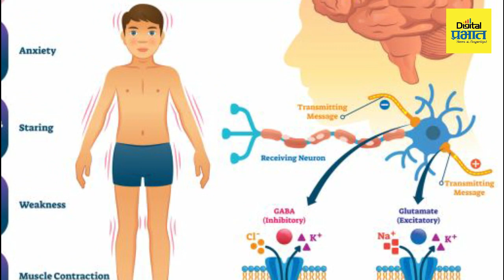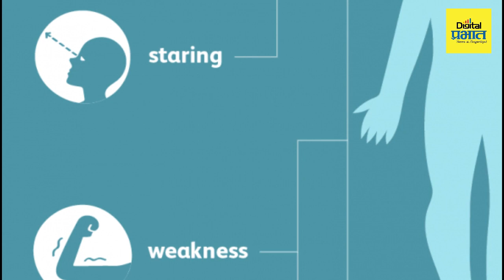जाणून घ्या एपिलेप्सी म्हणजे नेमकं काय …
‘एपिलेप्सी’ म्हणजे वारंवार फिट येणं.  ‘एपिलेप्सी’ला अपस्मारदेखील म्हणतात. या आजारावर उपचार शक्य आहेत. औषधांनी रुग्ण बरा न झाल्यास शस्त्रक्रिया देखील करता येते. एकूण लोकसंख्येच्या एक टक्के इतक्या लोकांनाच या आजाराची लागण झालेली आहे.एपिलेप्सी या आजाराचं वेळीच अचूक निदान न झाल्यास मेंदूची वाढ होत नाही. अनेक मुलांमध्ये मतिमंदत्व देखील येऊ शकतं. यामध्ये कोणतीही पूर्वकल्पना न मिळता अचानक झटका येतो.  मेंदूमध्ये गाठ, ट्युमर्स, जन्माच्या वेळी मेंदूला इजा, ही अपस्माराची अर्थात एपिलेप्सीची मुख्य कारणं असू शकतात.मानसिक ताणतणावामुळे, अपूर्ण झोपेमुळे, ताप, सर्दी खोकला हे आजार झाल्यास, रक्तदाब वाढल्यास, रक्तातील साखरेची पातळी कमी झाल्यास, स्त्रियांमध्ये मासिक पाळीच्या वेळी किंवा औषधांच्या दुष्परिणामामुळे, डोक्याला मार लागल्यामुळे, कडक उन्हाच्या त्रासामुळे ‘एपिलेप्सीचा झटका येऊन बेशुद्ध पडण्याची संभावना वाढते